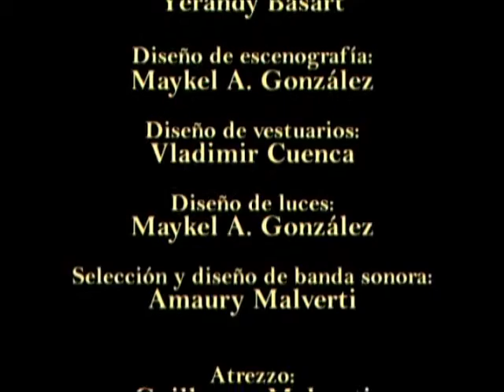1466 - THEATRE 2